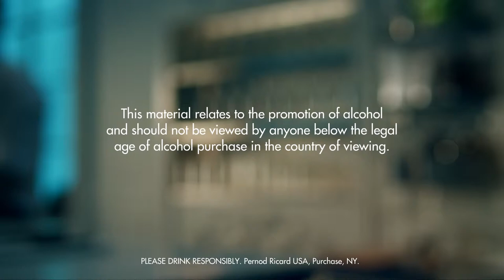GREEN GATSBY, THE DRINK RECIPE - HOW TO MIX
Fill a shaker with ice cubes. Add blue curacao, light rum, lemon juice and orange juice. Shake and strain into a chilled champagne glass. Top up with champagne.

INGREDIENTS
1 Dash Light Rum
1 Part Blue Curacao
Champagne
2 Parts Orange Juice
1 Dash Lemon Juice
Ice Cubes